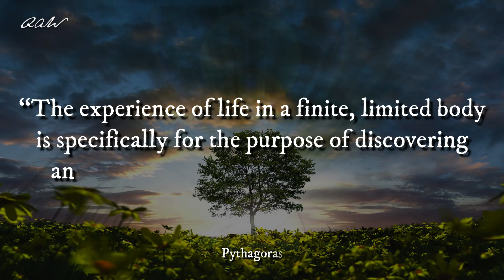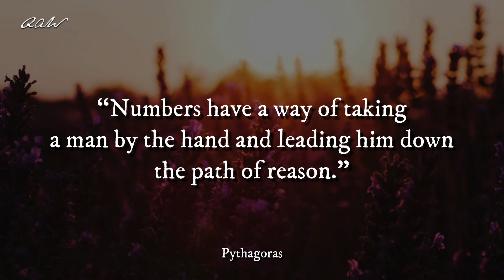Pythagoras Quotes which are better Known in Youth to Not to Regret in Old Age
Hello everyone. This video is about "Pythagoras Quotes which are better known in Youth to Not to Regret in Old Age."

I hope you guys enjoy this video and find it helpful.

“The experience of life in a finite, limited body is specifically for the purpose of discovering and manifesting supernatural existence.”
Pythagoras.

"A good Soul hath neither too great joy, nor too great sorrow: for it rejoiceth in goodness; and it sorroweth in wickedness. By the means whereof, when it beholdeth all things, and seeth the good and bad so mingled together, it can neither rejoice greatly; nor be grieved with over much sorrow."
Pythagoras.

“Love that shines from within cannot be darkened by obstacles of the world of consequences!”
Pythagoras

“The wise man should be prepared for everything that does not lie within his control.”
Pythagoras

“The stars in the heavens sing a music, if only we had ears to hear.”
Pythagoras

“If you're asked: What is the silence? Respond: It is the first stone of the Wisdom's temple.”
Pythagoras

“Numbers have a way of taking a man by the hand and leading him down the path of reason.”
Pythagoras